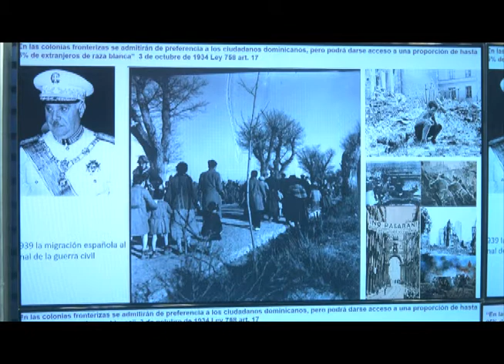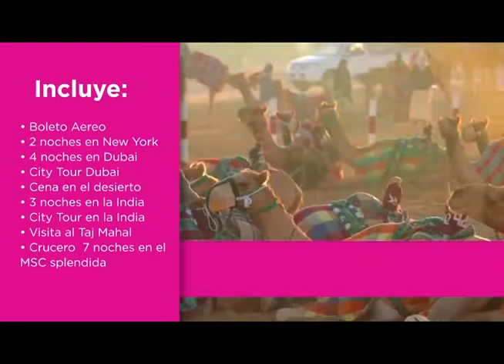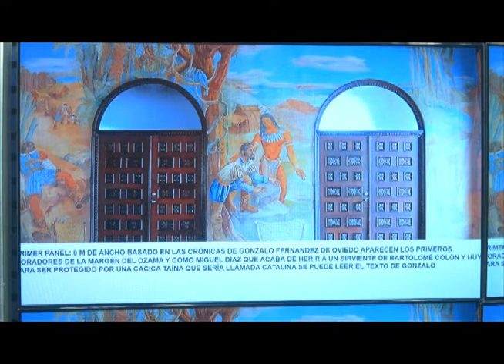Arte el Casco Histórico, Zona Colonial Santo Domingo, Lunes 5 Días 22 01 2018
Con el Arquitecto Gamal Michelen